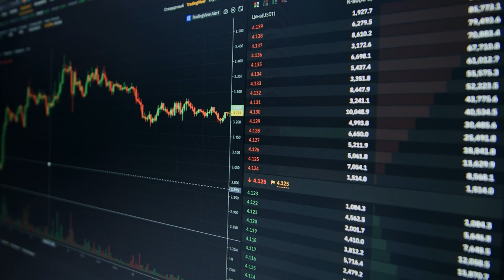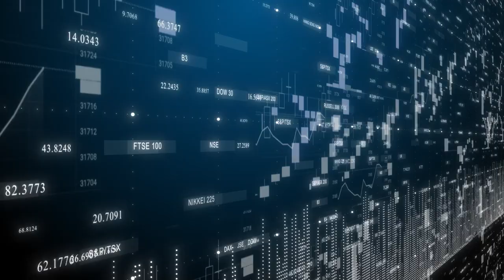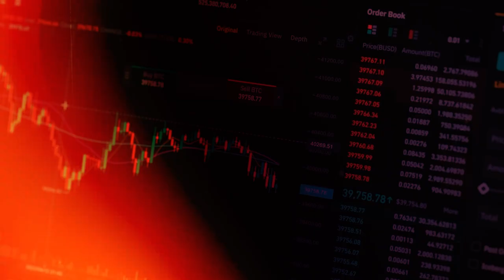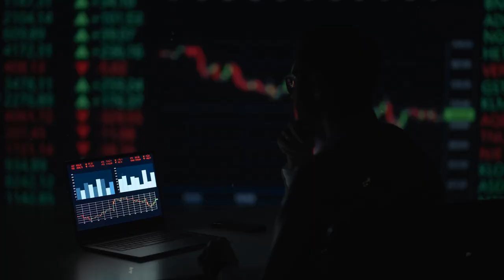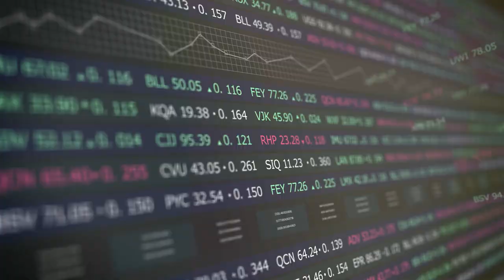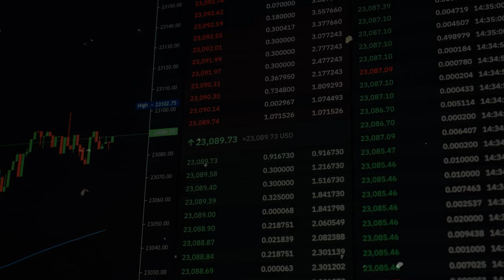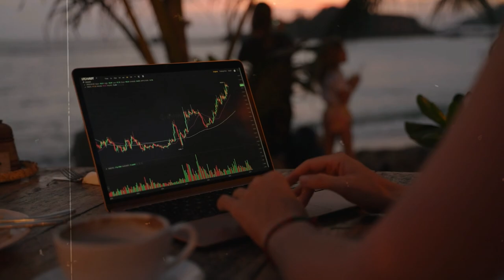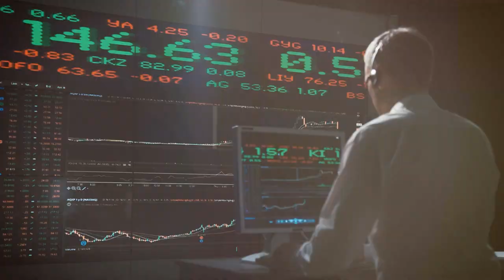INVESTING vs. TRADING, KNOW THE DIFFERENCE!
Unlock the secrets of the financial world in our latest video, "Investing vs. Trading: Know the Difference." Whether you're new to the stock market or looking to refine your strategies, this video is your essential guide.

Dive deep into the concepts of investing and trading and discover how they differ. Learn about stocks and the stock market, and understand the nuances between long-term investments and day trading. We'll walk you through how to invest wisely, whether you're eyeing shares of major companies like Tesla or exploring stocks to buy.

Understand the roles of investors and the impact of depreciation on your portfolio. With our investing 101 tips, even how to invest for beginners becomes clear and straightforward. Explore the world of swing trading, and get insights into live trading and technical analysis.

We also cover the essentials of forex trading, intraday trading, and interpreting price charts. Learn to assess the intrinsic value of a stock and the benefits of index funds. Our experts break down the stock market explained, making it accessible for stock market for beginners.

Get acquainted with the New York Stock Exchange and discover ways to generate passive income through smart investments. This video is a must-watch for anyone looking to deepen their understanding of the financial markets and make informed investment decisions.